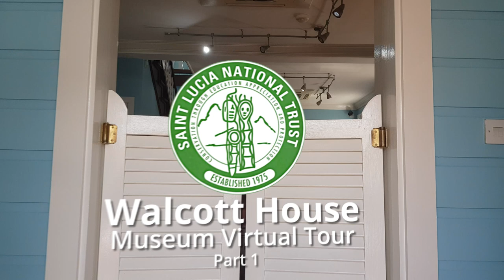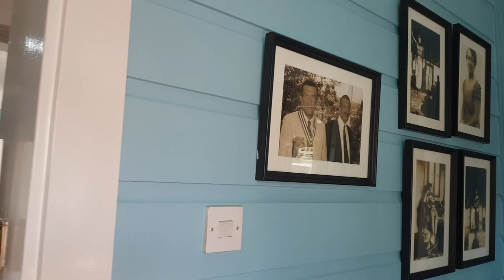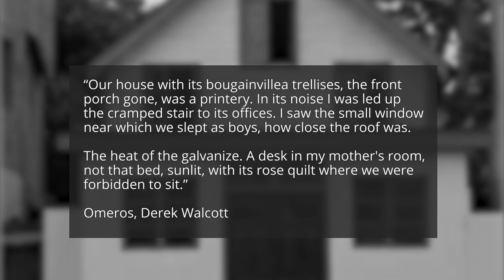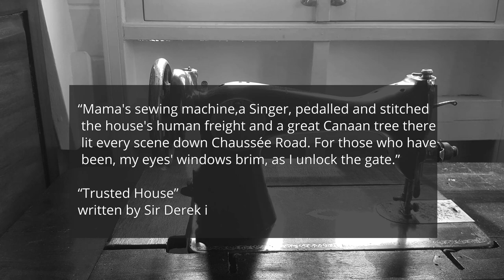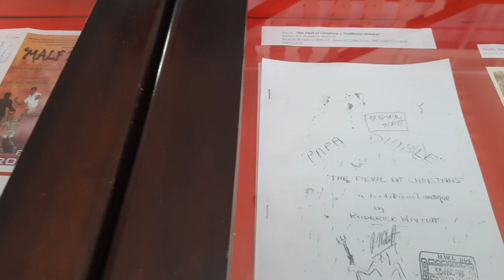WALCOTT HOUSE VIRTUAL TOUR PART 1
In celebration of the Nobel Laureate Festival, the Saint Lucia National Trust under the auspices of the Nobel Laureate Committee presents the Walcott House Virtual Tour Part 1. The tour discusses the Walcott House Museum, its architecture and its role in the lives of Sir Derek, Roderick and Pamela Walcott.